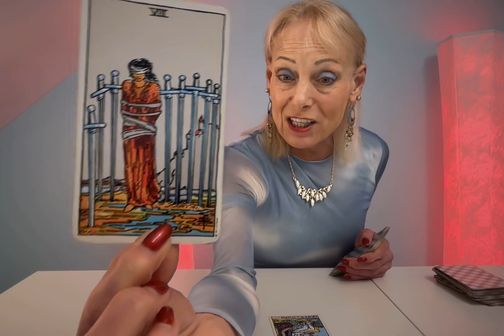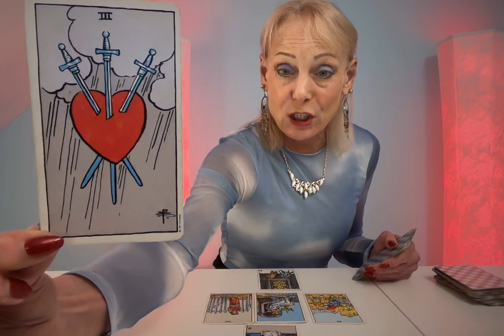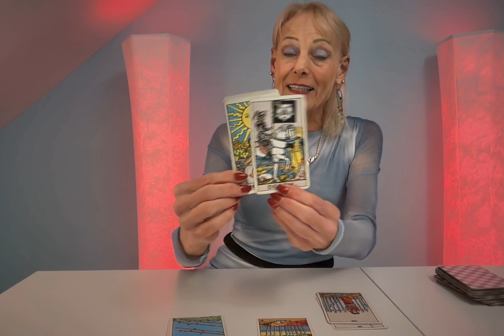TAURUS**THE END OF A CYCLE BRINGS DEEP FULFILLMENT AND SATISFACTION! WATCH HOW THIS HAPPENS!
TAURUS THIS IS A SUPER AMAZING READING FOR YOU WITH MUCH INFORMATION AND  MANY DETAILS TO GUIDE YOU TO A EXPANSIVE CELEBRATION!
THANK YOU FOR YOUR SUPPORT AND COMMENTS!